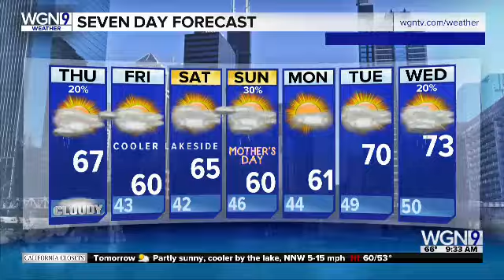9 1 hd rtn 2019 05 09 09 34 01 dean 6 sleepover